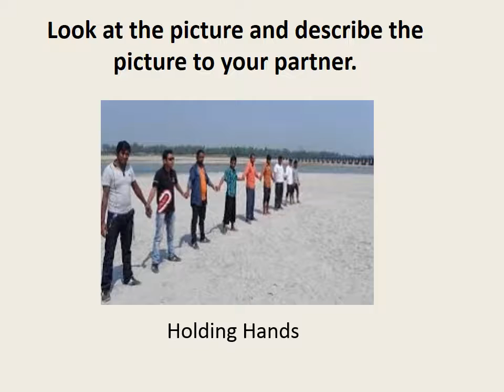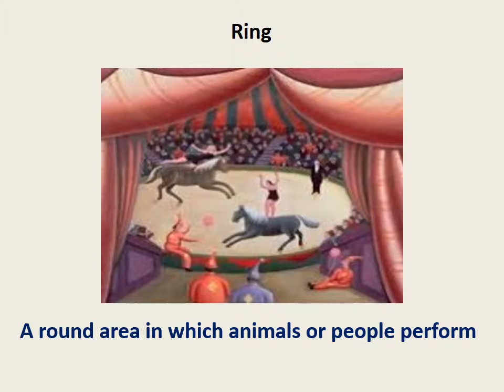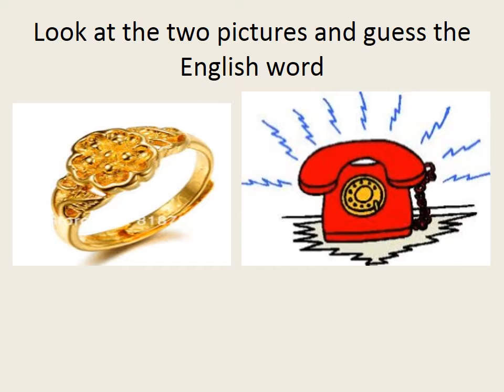MMC model content MCEng VI Lesson 7